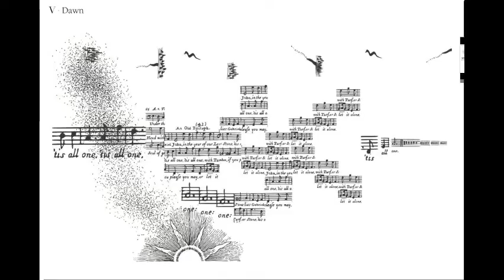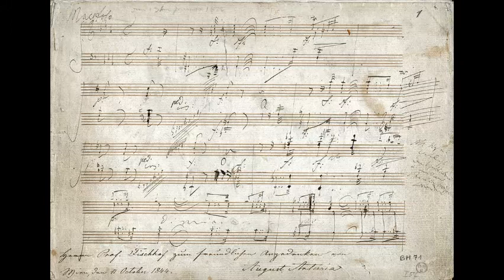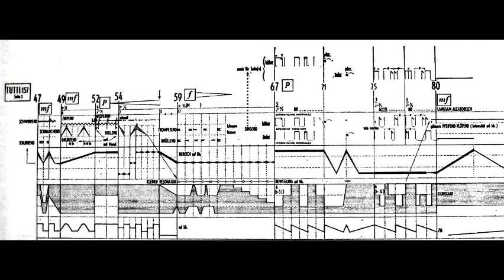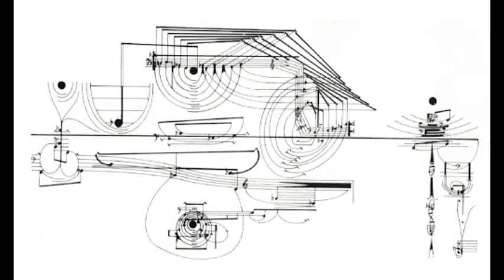Open Works Final Video